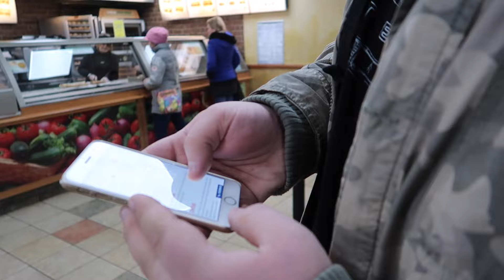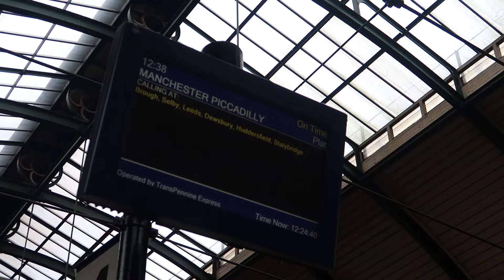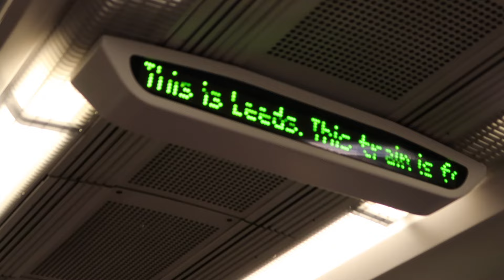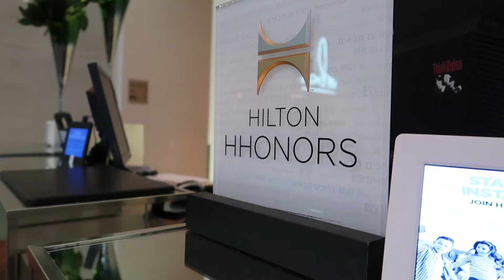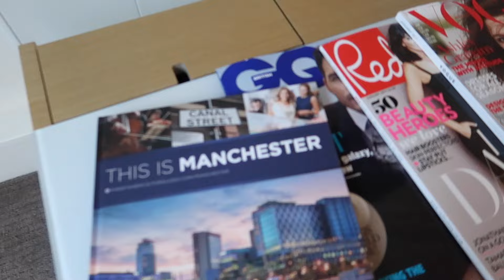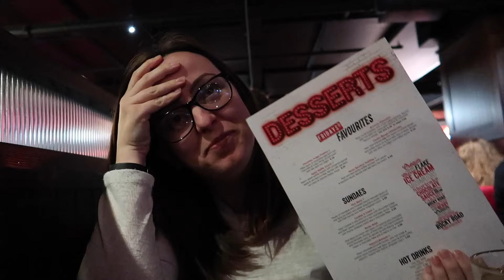TRIP TO MANCHESTER | FIRST CLASS FAIL | DATE NIGHT AT TGI FRIDAYS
SOCIAL ACCOUNTS!